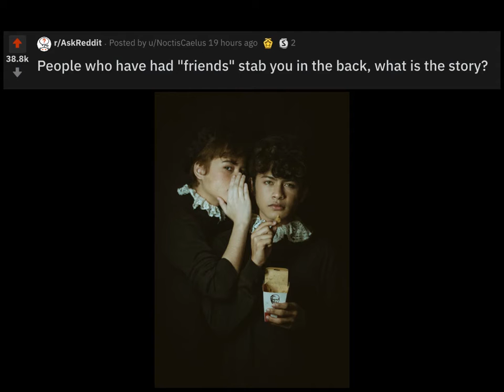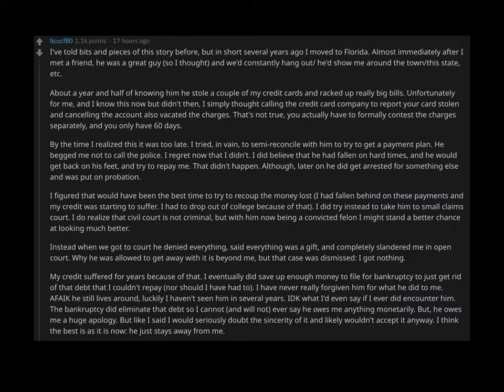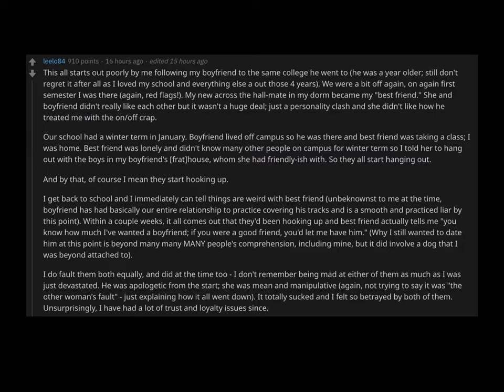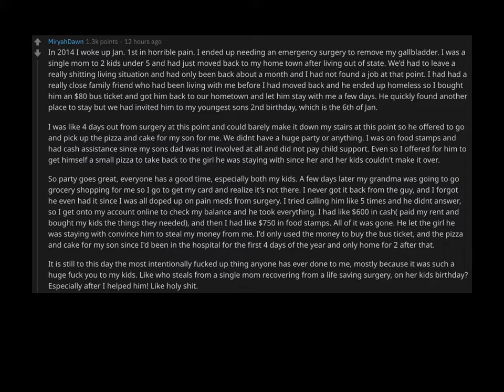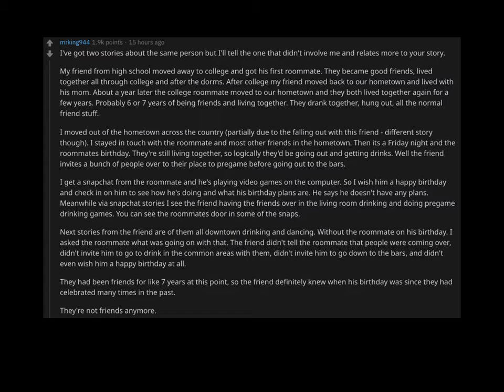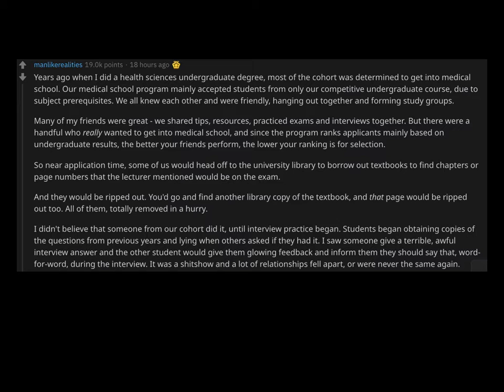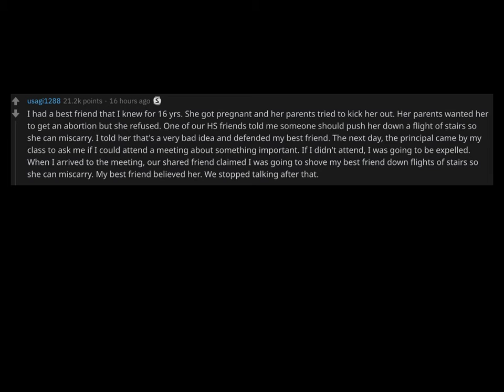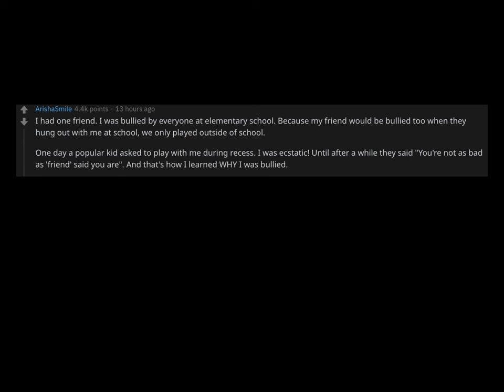Backstabbing Friend Stories (r/AskReddit)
Today we hear some stories of people whose friends had backstabbed them.

Thanks